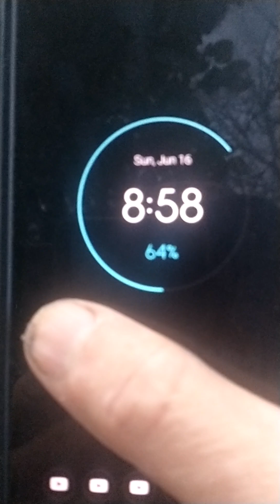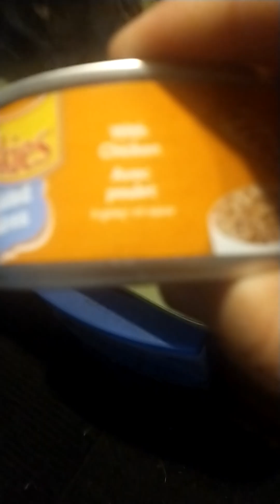Wrapping Up The Day. 😊 ❤️ 😺